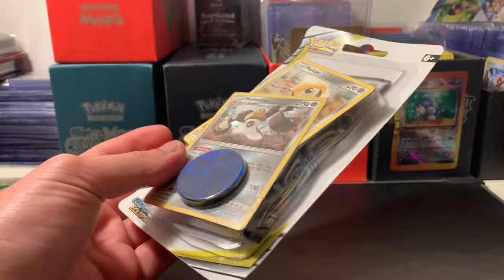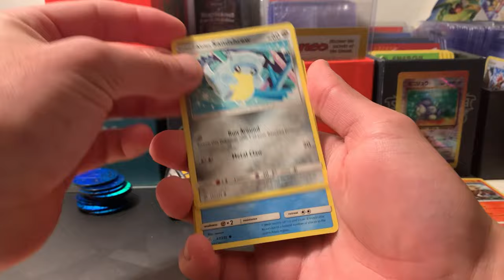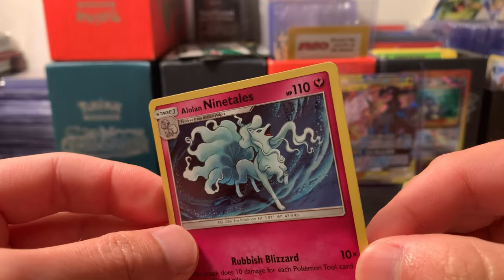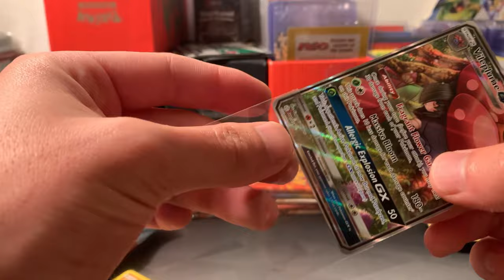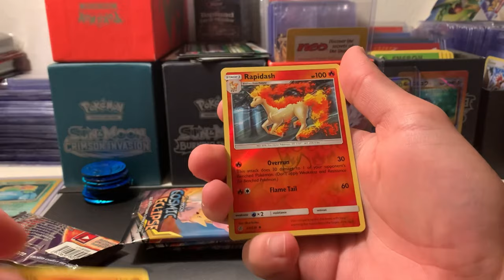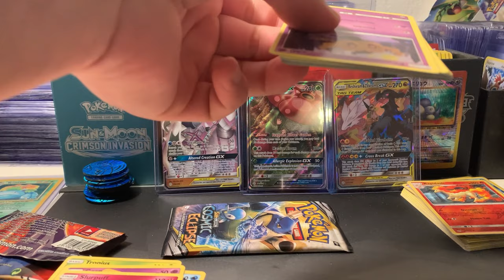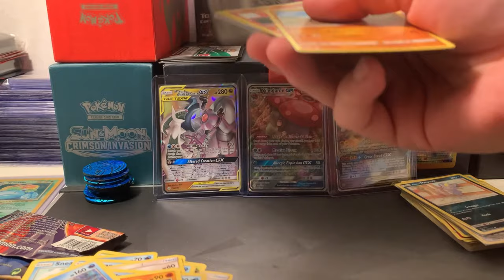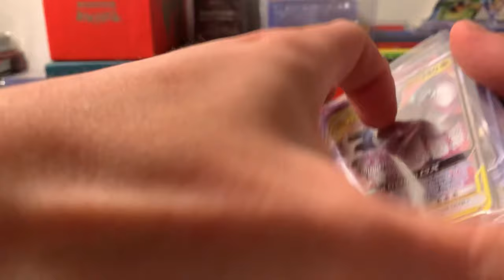Pokemon Scalpers Missed The Cosmic Eclipse Blisters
I was able to get my hands on some Sun and Moon Cosmic Eclipse Blisters from Target! Most of the other shelves were emptied out, but they missed the Cosmic Eclipse. I thought I would try something different so I chose to open the packs without doing any voice over or talking throughout the video. Let me know what you think of this style of video! I am in no way a Pokemon Master, I am just someone who enjoys the hobby and thought I'd share what I got from my Target run! I got a couple awesome pulls. Hope you enjoy it!